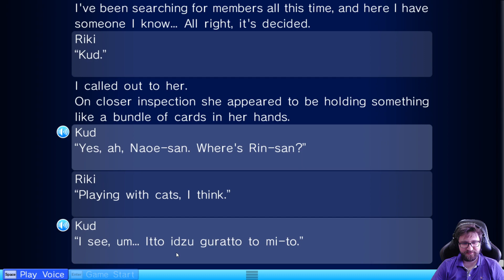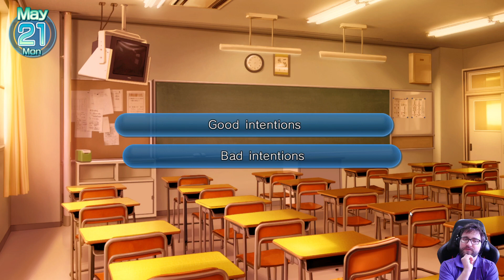Let's play Little Busters | 16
Blind let's play of Little Busters (re-upload)